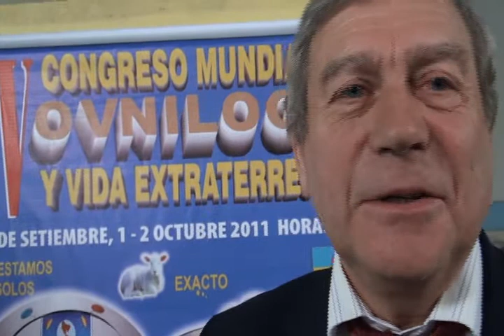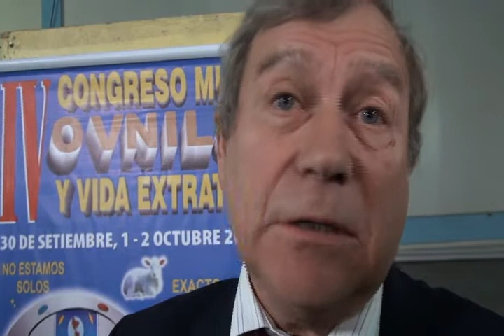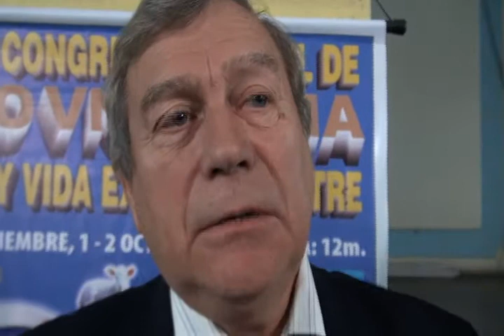Aleksandr Pavlovich Aleksandrov nos cuenta sobre algunas de sus experiencias en el espacio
Aleksandr Pavlovich Aleksandrov es un cosmonauta ruso e ingeniero de naves espaciales.

Su primera misión al espacio fue en el  Soyuz T-9.